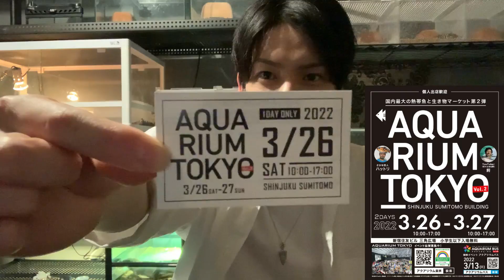【イベント】アクアリウム東京で爆買いしました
ちゃんねるRRです！